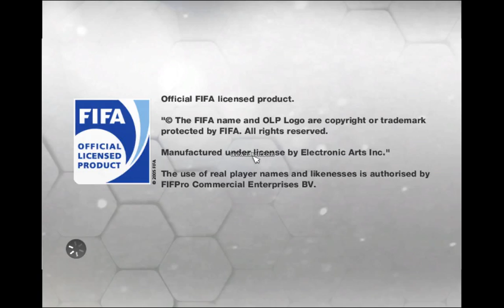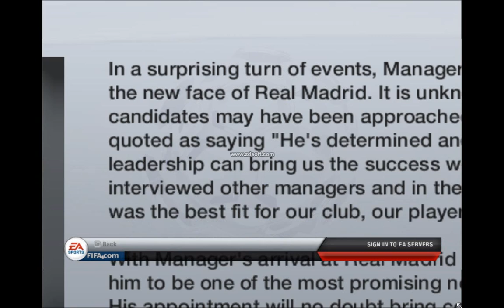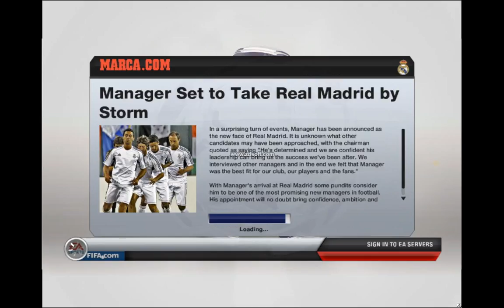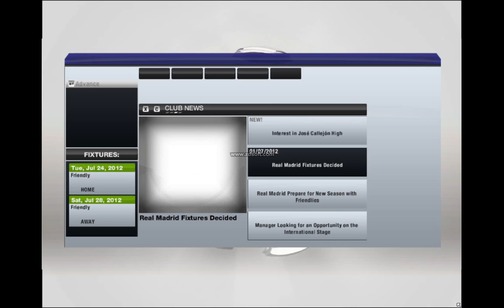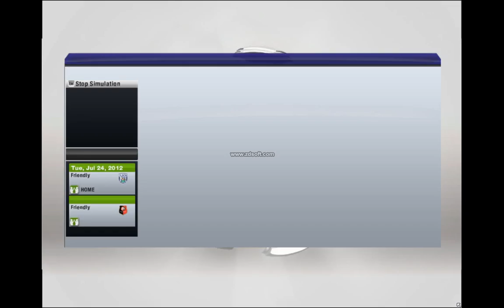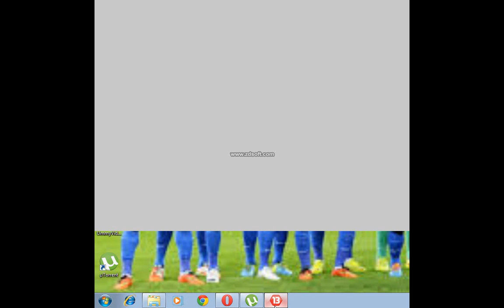fifa 13 ep 2